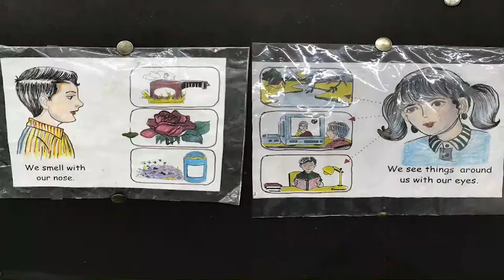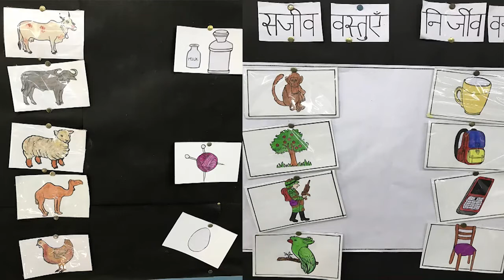Autism (& Camel Milk) in India- Christina Adams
Author, advocate, and long-time camel milk expert Christina Adams tells us all about her recent trip to India to find out more about autism care and treatment the sudden decrease of camels in the country.